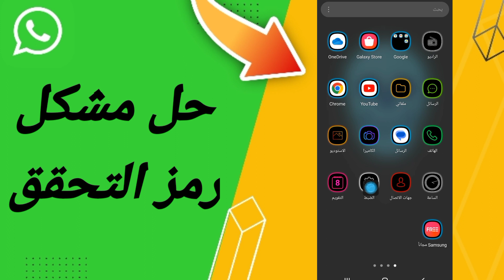كيفية طريقة حل مشكلة رمز التحقق على تطبيق واتساب Whatsapp 2023